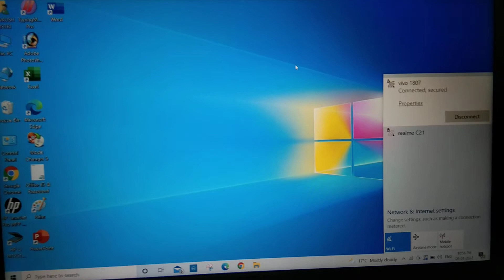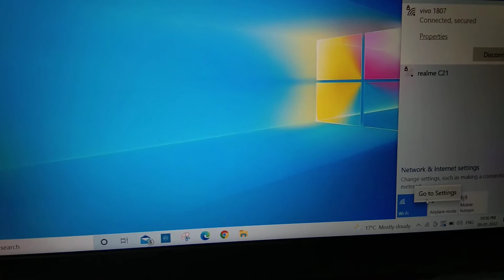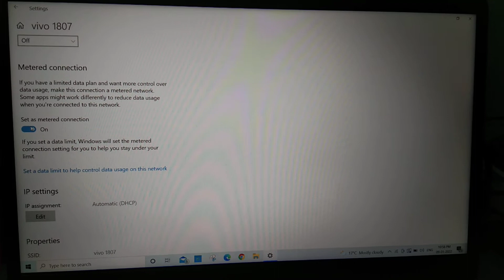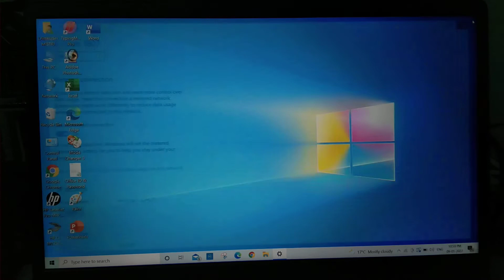If Your Laptop High Consume Data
How to manage net data in laptop ?
   अगर आपका लैपटॉप भी अधिक Net खा रहा हैं तो ये setting  जरूर कर लें | उसके बाद आपका net बहुत ही कम use होगा |